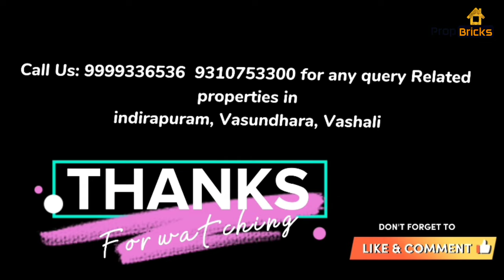3BHK LUXURY FLAT in Vasundhara Ghaziabad ( 128 Sqr Mtr ka Floor ) Upto 90% Loan facility Available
Welcome back to the Channel! This video will have a walkthrough of the 3BHK Builder Floor Flat In Indirapuram. Everything is Included with Flat as shown in the Video.
 Location : Vasundhara Sector - 5,  Ghaziabad.
Price: 1 Cr Negotiable Flat Area: 90 Sqr Mtr

2 bhk Flats in

Indirapuram:⚫ - 2BHK Flat in Indi...

4 bhk flats Indirapuram

• Ultra Luxurious 4...

Luxurious 4BHK Flat in Indirapuram:

• Luxurious 4BHK Fl...

Luxurious 3BHK Independent Floor: • Luxurious 3BHK In... Ultra Luxury 3BHK In Indirapuram:

⚫Ultra Luxury 3BHK...

3BHK Builder Floor In Indirapuram:

- 3BHK Builder Floo...

Premium 2 BHK Flat In Indirapuram:

• Premium 2 BHK Fla...

4 BHK Flat In Indirapuram :

- 4 BHK Flat In Ind...

Ultra Luxurious 4 BHK Builder Floor In

Indirapuram | With Servant Rooms:

⚫ Ultra Luxurious 4...

4BHK Luxurious Flat In Indirapuram:

⚫4BHK Luxurious Fl...

Amenities With This 4BHK Flat In Indirapuram:

Lift

Covered Parking

3 Balconies

Connectivity:

Nearest Metro - Vaishali Metro & Electronic

City Noida (5 Min Drive)

NH24- Meerut Expressway (1 Km)

Noida Sec-62 (3 km), Delhi (5 km)

Specification:

3 Bedrooms

3 Bathroom

Modular Kitchen

 Living Area

Interior Quality:

Textured Paint Walls

Premium Wooden Designs

Wooden Wardrobes

Ambiance Lights

Premium False Ceiling

Construction Quality:

Cement Used - Ultratech Cement

Lantern Width - 5 Inch

TMT Bars (Saria) Used - 22MM, 16MM,

20MM

Propbricks a Real Estate Consultant, and

Builder. We Provide Our Services at This Places Right Now,

Location- Delhi NCR, 1) Vaishali, 5) Rajnagar Ext.

2) Indirapuram, 3) Vasundhara, 4) Noida,

Facilities: 1) All Documentation Related Properties

2) 80 to 90% Loan Facility for Your Properties

That You Will You Buy

3) We Promise to Completion of All Legal Formalities 4) We Provide All Material Details Used in the Construction

"We Don't Sell Dreams, We Sell Reality"

4 BHK Builder Flat builder floor in Vasundhara, Ghaziabad 3 bhk flat in Vasundhara, Ghaziabad 3 bhk flat in Indirapuram, Ghaziabad flats in Indirapuram,

Ghaziabad plot in Vasundhara,

Ghaziabad society flats in Vasundhara vasundhara sector 3 vasundhara flats vasundhara flats price vasundhara builder flat vasundhara 3 bhk flat vasundhara builder floor 3 BHK Builder Flat 3 bhk luxury flat vasundhara

Vasundhara property

Vasundhara Ghaziabad property

Vasundhara builder 4 bhk builder floor Indirapuram flats 3 bhk ready to move cheapest 3 bhk flat

4 bhk under 50 lakhs 4 bhk with car parking 5 bhk with balcony 4 bhk with parking 5 bhk builder floor Indirapuram 4 bhk flats in indirapuram

Indirapuram flats

ready to move to Indirapuram

flats rent indirapuram

flats ready to move in 2bhk Indirapuram

flats indirapuram society

flats Indirapuram Ghaziabad

flats Indirapuram

3 bhk flats shipra suncity indirapuram

Ghaziabad property rates

Ghaziabad property